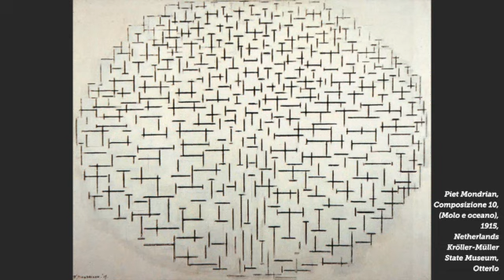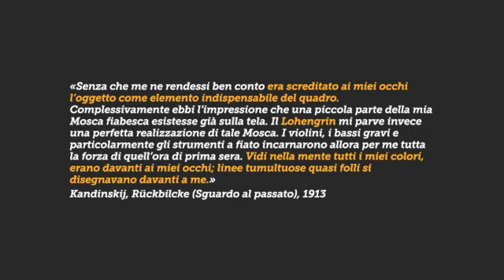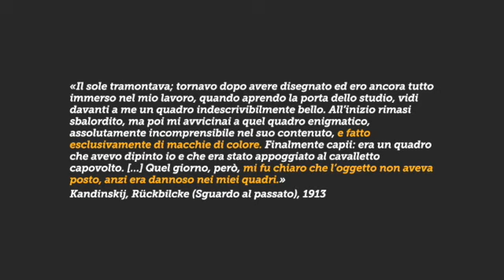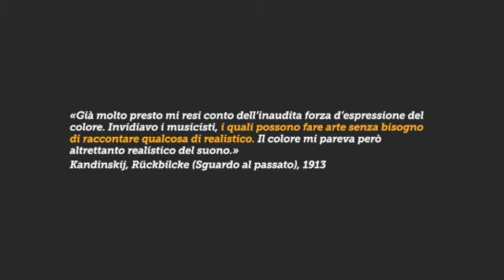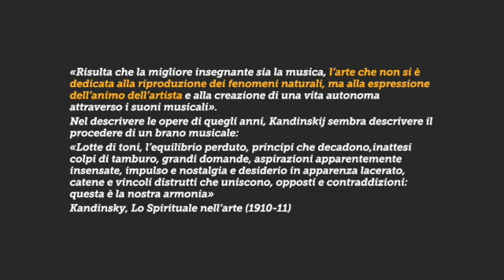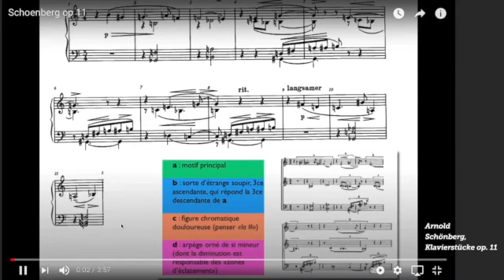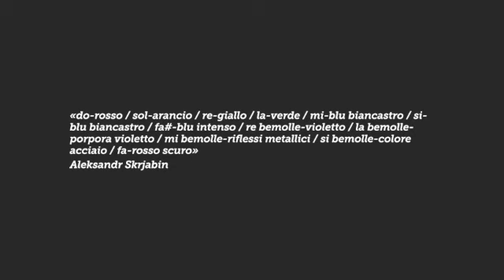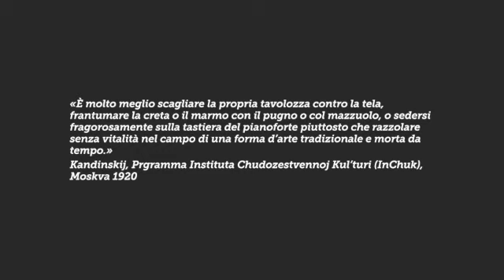Kandinskij: la musica e la nascita dell'astrattismo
In questa corposa video-lezione provo ad affrontare il percorso che ha visto Kandinskij (possiamo scrivere il suo nome anche Kandinsky, occidentalizzato) creare il linguaggio astratto, inseguendo un parallelismo con il linguaggio musicale che da sempre lo affascinava. Così come la musica, impiegando solo note, ritmo e timbro riesce a creare armonie che entrano in risonanza con l'anima, allo stesso modo l'artista russo riuscirà gradualmente a dare libertà e autonomia espressiva alle forme e ai colori della pittura, staccate dalla necessità di imitare la realtà, con l'intento di usare l'arte per elevare spiritualmente gli spettatori. Per la nascita dell'astrattismo saranno dunque importantissime le riflessioni nate in Kandinskij dall'ascolto del Lohengrin di Wagner e soprattutto dalla partecipazione a un concerto di Schönberg nel 1911, ma non solo.
Visto che la lezione è piuttosto lunga (ahimè, le cose da dire erano tante!), saltate tra i capitoli e andate a cercare direttamente quello che vi interessa.
Questa volta posso dirlo: buon ascolto!

00:00 La formazione
02:39 L'astrattismo di Mondrian e Malevič
05:40 La parola astrarre
06:49 L'ascolto del Lohengrin di Wagner (la sinestesia)
11:08 La vista dei Covoni di Monet (sinfonie di colori)
12:14 Il Porto di Odessa
12:55 Romanze senza parole (il suono interiore degli elementi)
13:51 Coppia a cavallo (le tradizioni russe)
14:46 Il trasferimento a Monaco e il viaggio a Parigi
15:58 Il contatto con i fauves
18:31 L'evento legato alla nascita dell'astrattismo
21:14 Il primo acquerello astratto (la non rappresentazione)
24:12 Il legame con la teosofia (realtà nascosta dietro le apparenze)
26:08 Gli esperimenti con Thomas von Hartmann e Aleksandr Sacharov
27:32 Il confronto con la musica
29:06 Le "composizioni sceniche" (rendere l'anima ricettiva)
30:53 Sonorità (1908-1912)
34:16 Lo spirituale nell'arte
35:37 Il ruolo dell'arte in società (la piramide sociale)
36:55 L'armonia dei colori per il contatto con l'anima
38:11 Impressioni, improvvisazioni, composizioni
40:50 Il concerto di Schönberg del 1911
44:00 Impressione III (concerto)
45:39 Der Blaue Reiter (il Cavaliere Azzurro, 1911)
47:27 La dissonanza è una consonanza di note non collegate tra loro
48:45 Gli articoli musicali pubblicati sull'almanacco del 1912
50:12 Le corrispondenze tra note e colore di Skrjabin
51:03 Entrare in risonanza (la stimolazione dell'anima)
53:09 Colori, effetto-umore, corrispondenza strumentale
57:52 Contro l'accademismo (in Russia)
59:51 Quadri di un'esposizione di Musorgskij (1928)
1:00:31 Una carrellata di opere
1:03:24 Astrattismo lirico, geometrico o biomorfo
1:06:19 I legami con gli artisti precedenti
1:07:27 L'incarico al Bauhaus